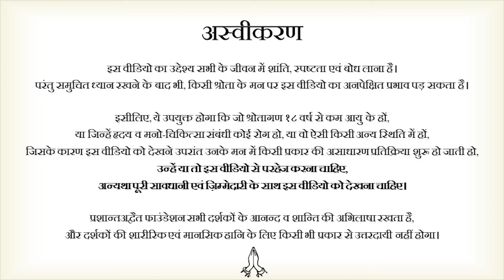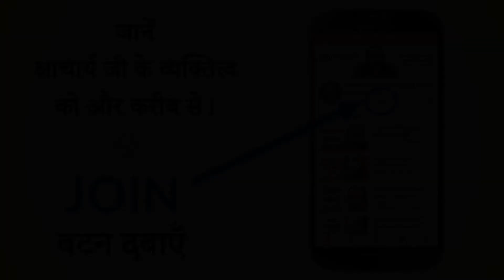अध्यात्म और काम में संबंध || आचार्य प्रशांत (2016)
वीडियो जानकारी: शब्दयोग सत्संग , 29.05.16, रमण महर्षि केंद्र, नई दिल्ली , उत्तर प्रदेश, भारत

प्रसंग:
~ उचित काम कौन सा है?
~ क्या उम्मीद रखना आवश्यक है?
~ अध्यात्म और काम में क्या संबंध है?
~ क्या काम से अपेक्षा रखना जरुरी है?
~ कर्म बंधन क्यों बनता है?
~ सार्थक कर्म में जीवन कैसे लगाये ?
~ कर्म प्रधान क्यों है?